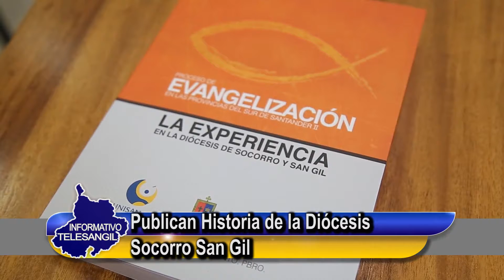Publican Historia de la Diócesis Socorro San Gil